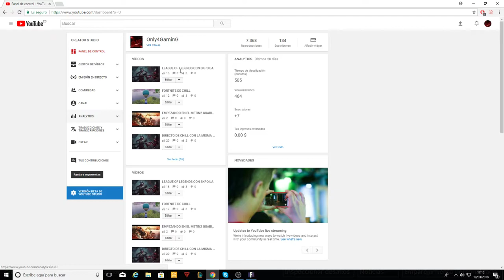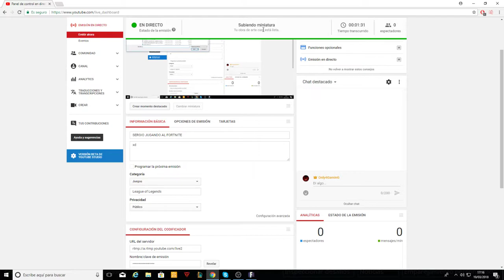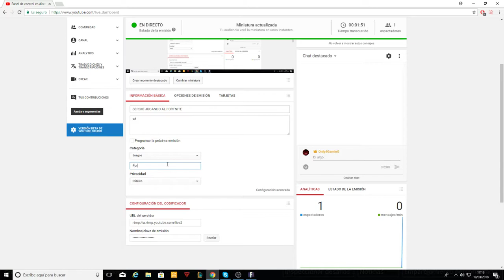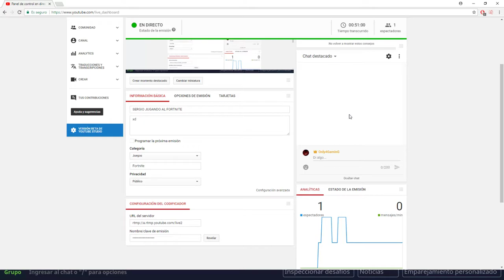SERGIO JUGANDO AL FORTNITE